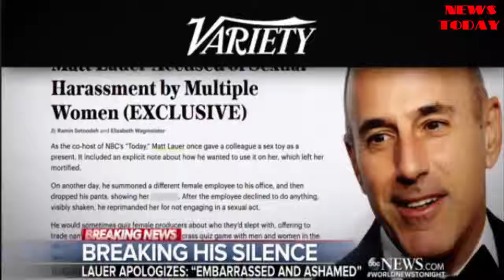Matt Lauer apologizes after being fired from NBC News - NEWS TODAY